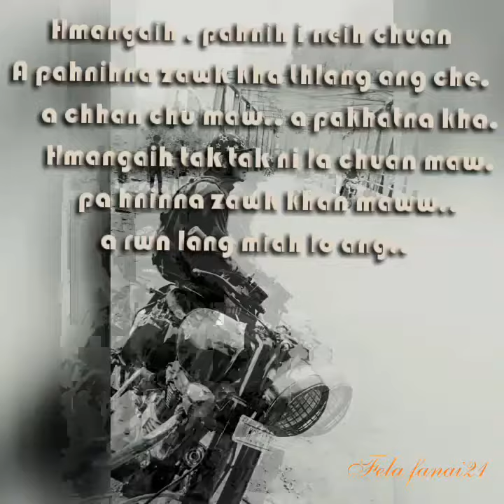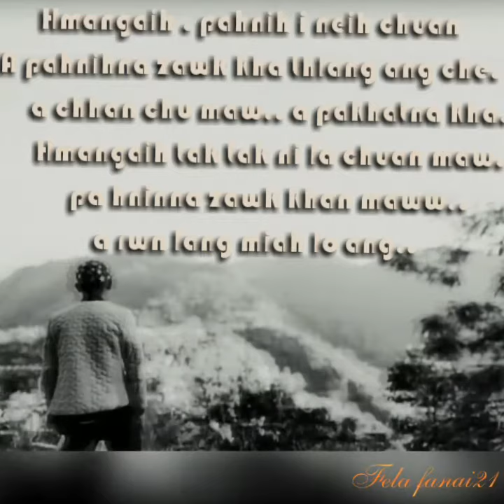First love a pawimawh lo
Hmangaih pahnih i nei a. thlan tir zawk i hriat loh chuan, a hnuhnung zawk kha thlang ang che..a chhan chu.. a hmasa zawk kha hmangaih tak tak ni lang chuan . midang an rawn lang lo ang

ka first love a nia ka then thei lo tih te chu..not imposible